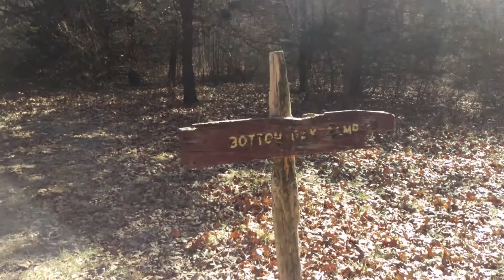Iowa's Stephens State Forest Bottom Oak Campground January 2018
I have a larger video to share but my computer froze and I didn't save the work so I lost it and will have to upload again. This was taken on an extraordinarily warm (50 degree day?) in January 2018. Hiked to Bottom Oak Camp and then on to Buck Stop Camp. I'll post the full length video when I get time.